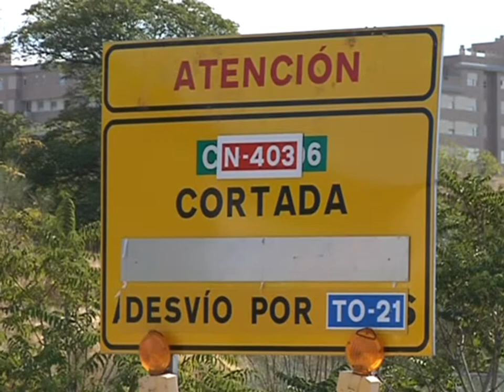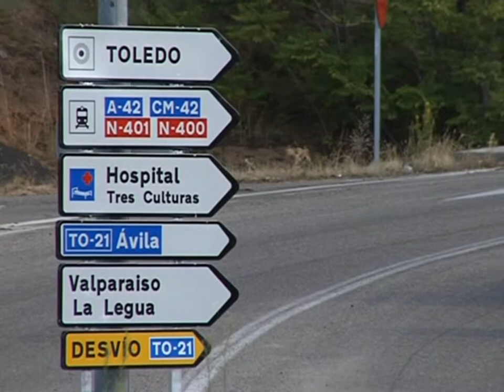Las obras de la Nacional 403 Toledo-Ávila podrían estar acabadas del 15 al 20 de octubre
Así nos lo ha asegurado el Portavoz de la Asociación Rio Chico después de haberse reunido hasta en cuatro ocasiones con el Delegado del Gobierno en la Región.
Estas obras comenzaron en febrero y tenían un periodo de ejecución de 18 meses; así nos lo ha comentado el Portavoz de la Asociación de Vecinos Rio Chico, Valentín Romeral; en diferentes ocasiones se ha barajado la posibilidad de que concluyeran en este mes; octubre y hoy el portavoz ha querido adelantar que la asociación se ha reunido hasta en 4 ocasiones con el Delegado del Gobierno en la Región, Jesús Labrador; e incluso una fue a pie de obra porque desde la asociación surgió una necesidad que haría alargar un poquito más el periodo de finalización que podría ser entre el 15 y el 20 de octubre.
Aquí nos está señalando donde irá el nuevo acerado para comunicar de forma real los barrios de Vistahermosa, la legua y Valparaiso con los demás barrios; además se realizarán dos pasos de peatón para comunicar las dos partes de la calzada que será vía urbana no se podrá pasar de los 30km/hora. Una postura contraria es la que tiene Izquierda Unida municipal que ve en este retraso una incomodidad para los vecinos que tienen que hacer más trayecto para llegar a sus casas, y que está afectando a los negocios de la zona como es el popular bar del Chuletero o el vivero.
Estamos a 2 de octubre, y comienza la cuenta atrás para poder ver ya finalizada las obras de la Nacional 403- dirección Toledo-Ávila y favorecer así a los vecinos de tres barrios toledanos que están desde febrero cambiando la ruta para sus trabajos, colegios, o accesos al centro de Toledo.